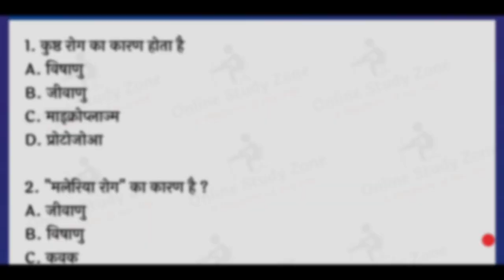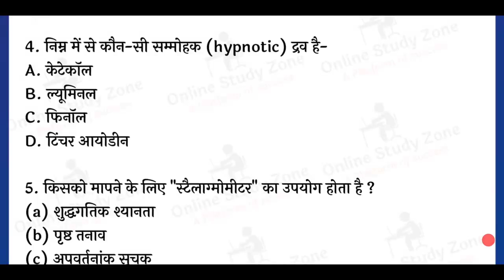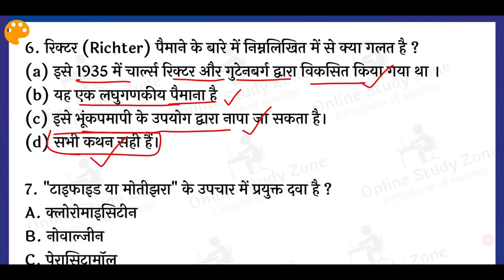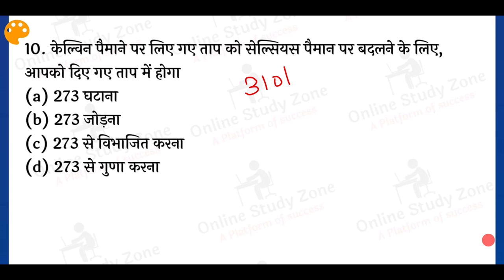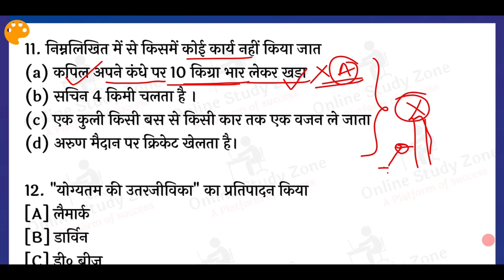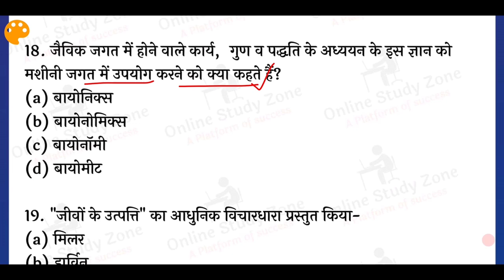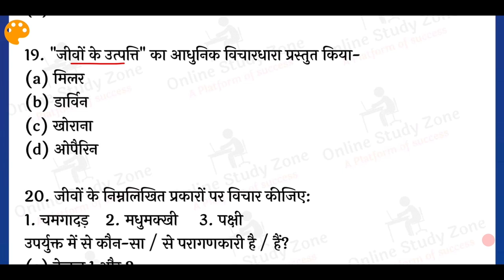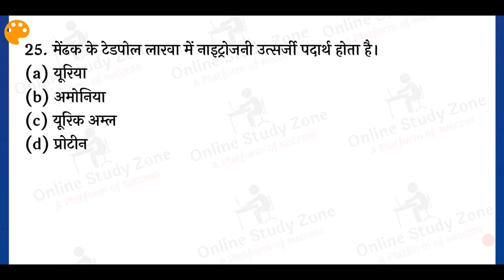Lucent Science Question Set - 20 | Lucent Objective Science Questions In Hindi | Online Study Zone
Aaj ke is video me hum log dekhenge Lucent Objective Science ke Question ko, Jo ki aane wale sabhi Exams ke liye Important hoga .
Lucent Objective Science Questions In Hindi Ke is series ko hm achhe se complete karenge or Sabhi Question ko achhe se samjha kr Explain bhi karenge ..
Pasand aaye to Like aur Share bhi jarur karen.